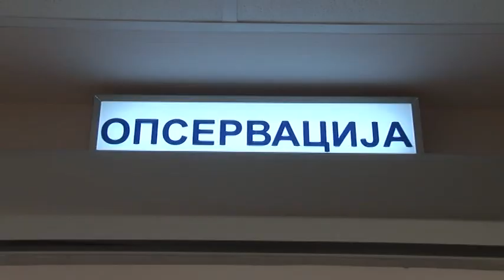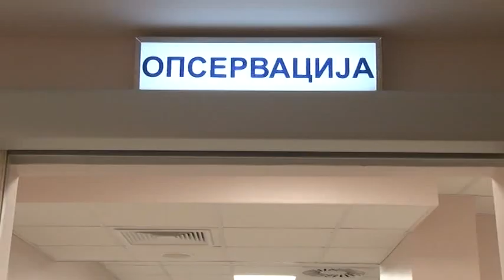RTV Vranje Hiruski blok poceo sa radom 31 12 2018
Hiruski blok poceo sa radom